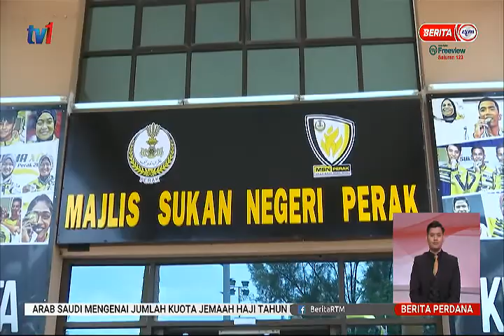3 MAC 2021 – BERITA PERDANA – ARIF TIDAK GENTAR BERAKSI DI ITALI